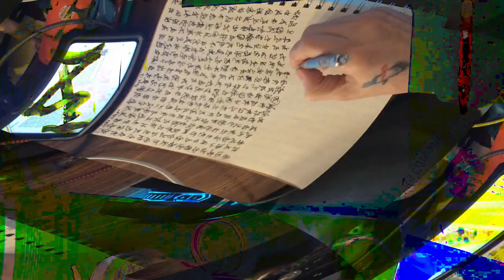[EPILEPSY WARNING] Movie 24 02 16 04h26m58s